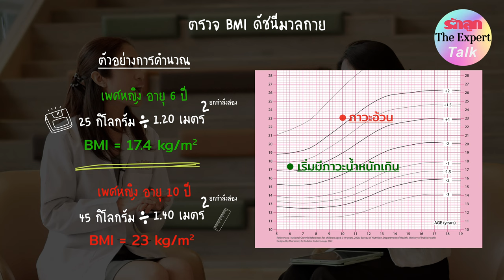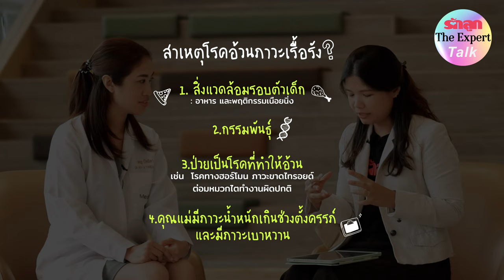รักลูก The Expert Talk EP.93 : ลูกอ้วนส่งผลเสียรอบด้าน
ภาวะโรคอ้วนในเด็ก ส่งผลกระทบต่อสุขภาพลูกอย่างไร? และรู้หรือไม่ เด็กไทยมีภาวะอ้วนมากถึง 15 - 20% และหากปล่อยให้เจ้าตัวเล็กมีน้ำหนักเกินเกณฑ์ต่อไป จะยิ่งส่งผลเสียต่อสุขภาพและพัฒนาการของลูกรัก

EP.นี้ พญ. ปิยธิดา วิจารณ์ กุมารแพทย์ผู้ชำนาญการด้านโรคต่อมไร้ท่อในเด็กและวัยรุ่น โรงพยาบาลเมดพาร์ค จะมาให้ความรู้เกี่ยวกับภาวะโรคอ้วนในเด็กและผลกระทบต่อสุขภาพที่คุณแม่ต้องรู้ค่ะ

ตรวจวินิจฉัยโรคอ้วนในเด็ก สุขภาพและพัฒนาการลูกรัก ได้ที่
ศูนย์สุขภาพและโรคเฉพาะทางเด็ก โรงพยาบาลเมดพาร์ค